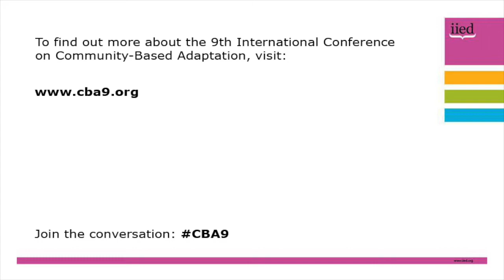CBA9 session interview: Tom Tanner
An interview with Tom Tanner, research fellow in the climate and environment programme with the Overseas Development Institute, at the 9th International Community-Based Adaptation (CBA9) conference in Nairobi, Kenya, from 24-30 April 2015.

Tanner led an out-of-the-box session based on The X-Factor, called, 'Do you have the innovative CBA M&E 'Wow' factor'.